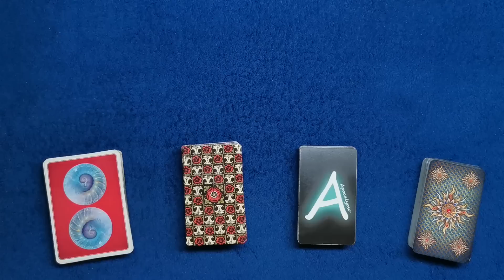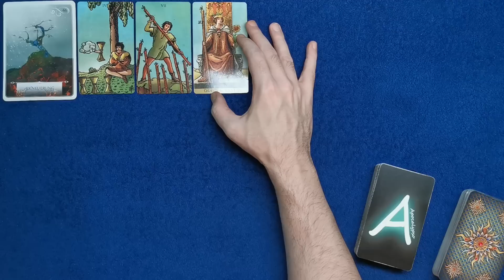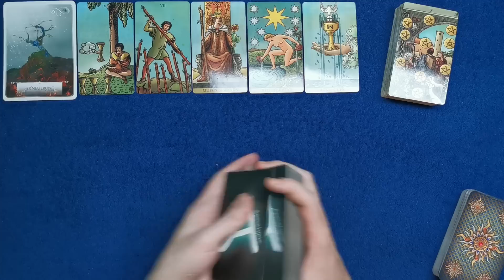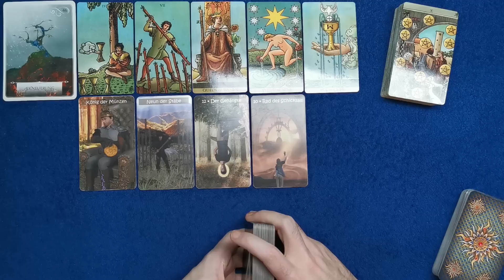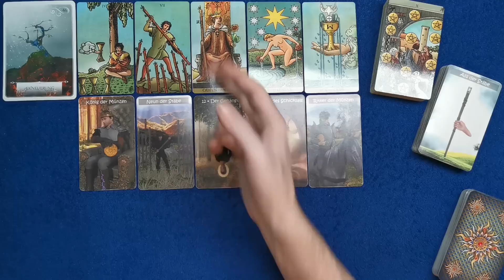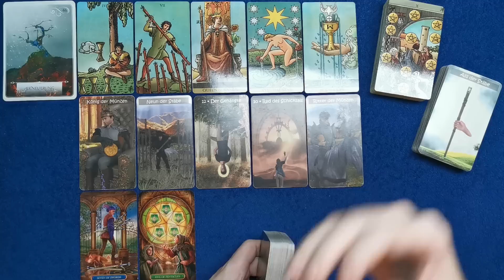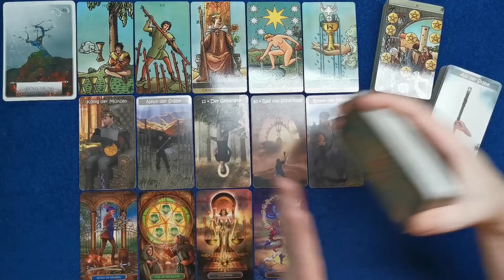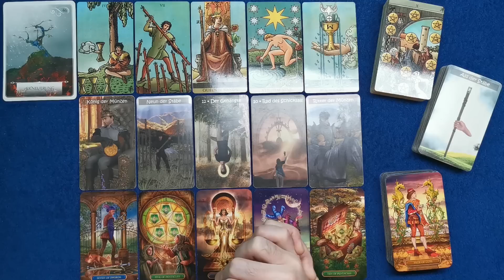♊ Zwillinge - Mai 2023 ♊ - Vor verschlossenen Türen -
Stefan Vielweber
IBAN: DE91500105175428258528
BIC: INGDDEFFXXX